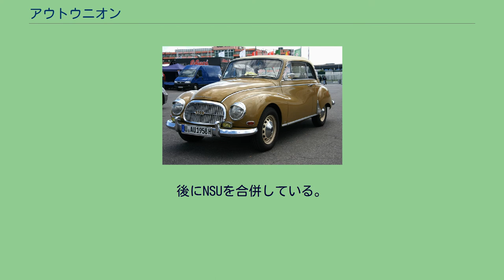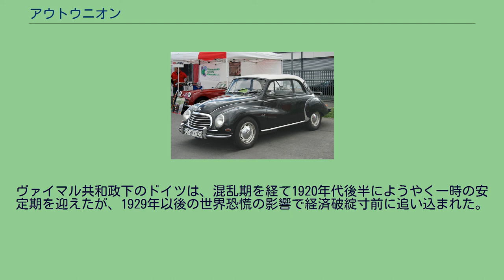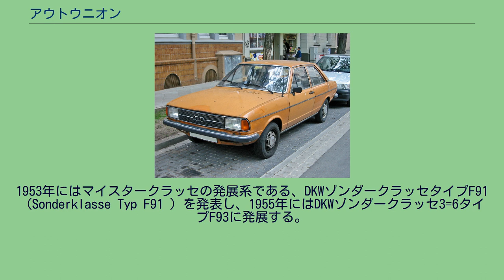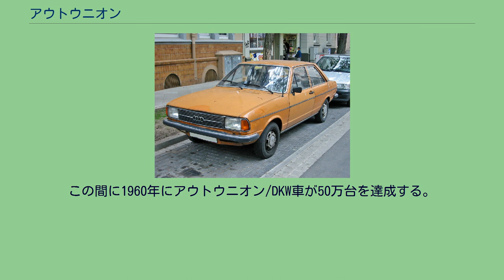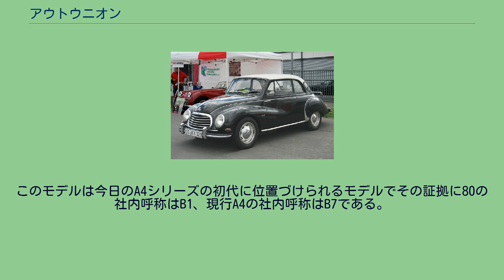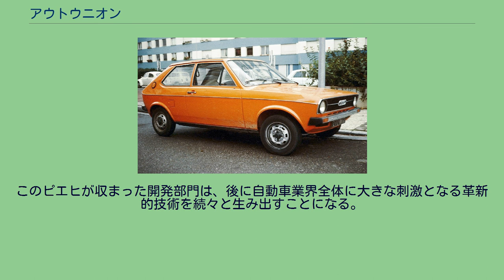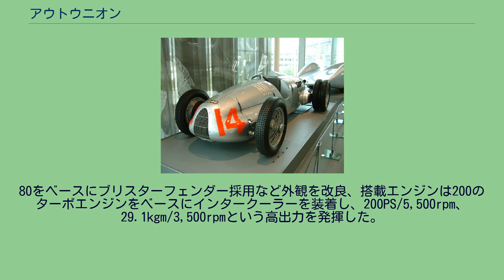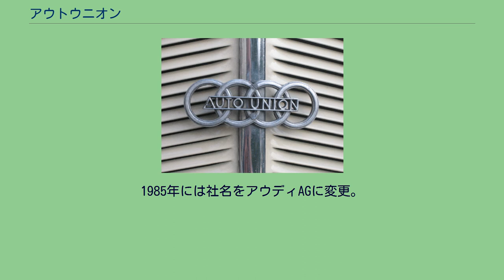アウトウニオン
アウトウニオン（Auto Union）は1930年代から1980年代に存在したドイツの民族系資本の自動車メーカー。
今日のアウディの前身となった。
1932年、ホルヒ、アウディ、ヴァンダラー、DKWの4社合併で結成された。
アウトウニオンは日本語で「自動車連合」の意。
一つの自動車グループだが最高級車をホルヒ、先進的な中型車をアウディ、小型車をヴァンダラー、大衆車をDKWが担うことでブランドとして残った。
後にNSUを合併している。
その社名は1930年代、フェルディナント・ポルシェ設計の高性能なアウトウニオン・レーシングカーを送り出し、グランプリレースにおいて成功を収めたことで特に著名である。
アウトウニオンのロゴ「フォーシルバーリングス」 ヴァンダラーは堅実な小型車・オートバイを生産するメーカーである。
1885年に自転車輸入会社「ケムニッツアー自転車倉庫社」として設立され、1896年からは自転車の自社製造を開始した。
他にも工作機械やタイプライターなど多彩な製品を生産した。
1902年からオートバイ生産に参入、更に1904年からは小型自動車開発を進め、1911年に1,147ccの小型車「ティープW1"プップヒェン"5/12PS」を発表。
「プップヒェン」（Puppchen 、お人形さん、可愛い娘）という名と華奢な外見でありながら、それに似合わぬ耐久性を備えていた。
順次拡大型「W3」「W8」が送り出されたプップヒェン・シリーズは、1920年代中期まで長期生産されるヒット作となる。
これによってヴァンダラーの業績は伸長、ドイツの小型乗用車業界を代表するメーカーの一つに成長する。
1926年にはドイツでもいち早く4輪ブレーキ仕様車を開発した。
ヴァンダラーのエンジンは1911年から1941年まで終始一貫して直列式で、直列4気筒と直列6気筒があった。
1941年に民生用の自動車の生産は終了し、工場は軍需品の生産に切り替わった。
同社の象徴である双葉のエンブレムは、1929年の制定である。
ヴァイマル共和政下のドイツは、混乱期を経て1920年代後半にようやく一時の安定期を迎えたが、1929年以後の世界恐慌の影響で経済破綻寸前に追い込まれた。
当時のドイツ自動車業界では、最大手メーカーであったオペルが1929年にゼネラルモーターズに買収され、またフォード・モーターがケルンに「ドイツ・フォード」の大工場を開設するなど、アメリカ系自動車メーカーの進出が著しかった。
その攻勢に民族資本のメーカーは消滅の瀬戸際に立たされて弱小企業の淘汰が進行、またダイムラーとベンツの合併によるダイムラー・ベンツの設立など、企業合同によって生き残りを図る動きも生じた。
DKWは、デンマーク人であるイェルゲン・スカフテ・ラスムッセン（Jorgen Skafte Rasmussen 、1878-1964年）により、ザクセン州（旧ザクセン王国）ケムニッツで1906年に創業した企業で、第一次世界大戦後に小型エンジン製造からオートバイ生産に乗り出して大成功を収めた。
DKWは1928年に小型四輪車に進出した、自動車メーカーとしては新参の存在であったが、進出直後には経営難に陥っていたアウディ（ケムニッツ南東のツヴィッカウに本社を置いていた）を傘下に収めて開発力を強化、1930年代初頭時点ではオートバイ事業・小型車事業とも好調であった。
DKWはアウディを手がかりに、自ブランドをもより上級の四輪車メーカーにステップアップしようと目論んでいたが、日毎に力を増すアメリカ系資本の進出に対抗するためには、更に効果のある生き残り策を講じなければならなくなった。
ラスムッセンは衆目の予想を上回る大胆な経営判断を下した。
1932年の中頃にアウディと創業者・本拠を同じくするホルヒを、更に年末にはDKWと同じくケムニッツを拠点とするヴァンダラーを糾合し、文字通り「自動車連合」という意味の民族系メーカー「アウトウニオンAG」を設立することに成功したのである。
当時の世評ではDKWとヴァンダラーの合併話が噂として流れていた。
これは互いのラインナップを補完できると思われたためである。
しかし、そこに高級車のホルヒが加わるとは到底考えられていなかったのだ。
アウトウニオン本社は旧DKW本社を引き継いでケムニッツに置かれた。
また、4社協力体制を表すフォー･シルバー･リングスのエンブレムが定められ（左から順にアウディ、DKW、ホルヒ、ヴァン...